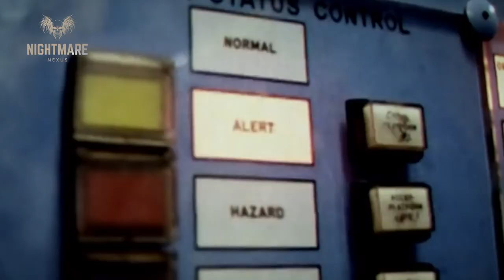No One Survives The Depths Of Horizon Deep